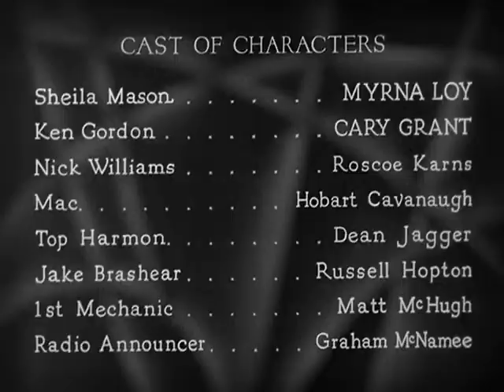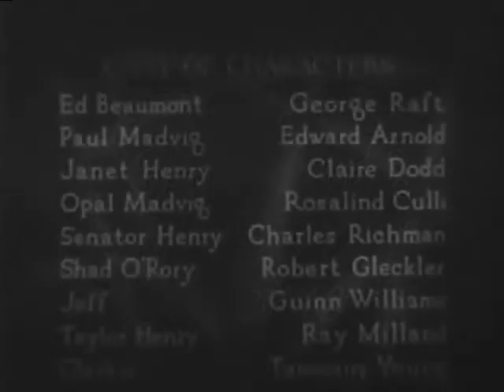Paramount Pictures logos from 1935